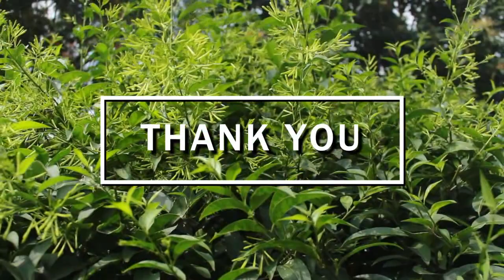Yesu twizeye afite byose - Testimony of HATANGIMANA EUGENE